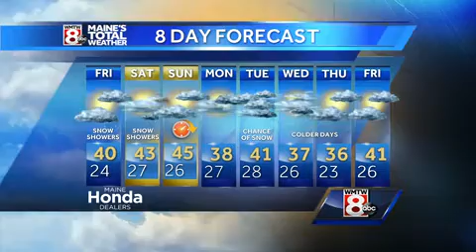Mix of sun and clouds with snow showers possible this afternoon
How’s the weather looking for your Friday? Get your latest Maine’s Total Weather video forecast from Meteorologist Roger Griswold.